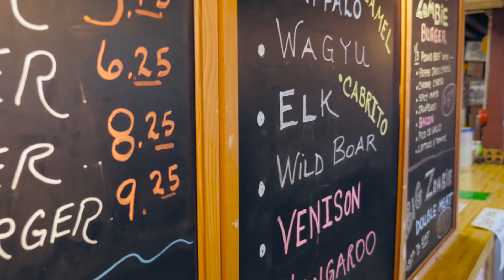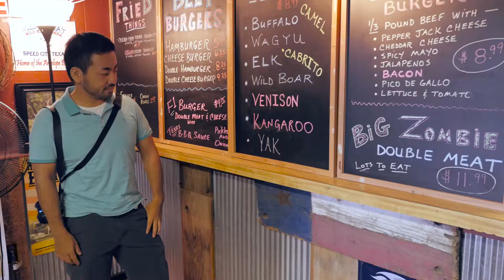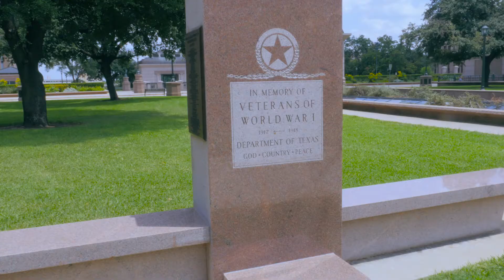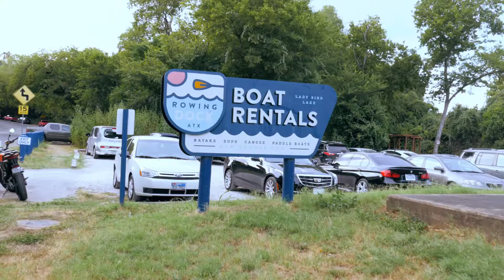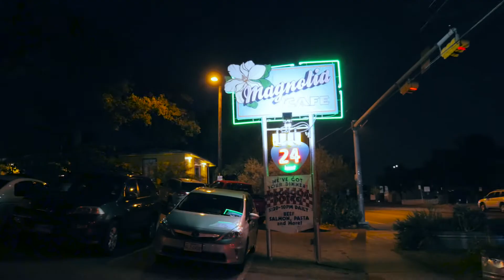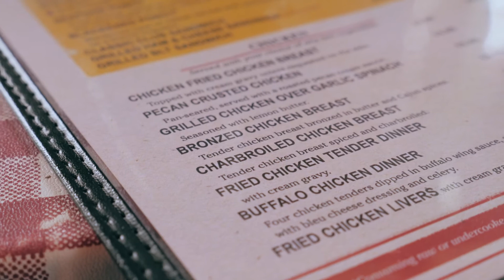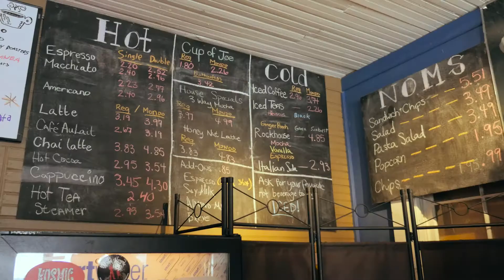VLOG #003 - SUMMER ROAD TRIP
2017 summer road trip to Austin!

Friends travel with:
Zach Hernandez
Andrew Paek
Sho Nakagome